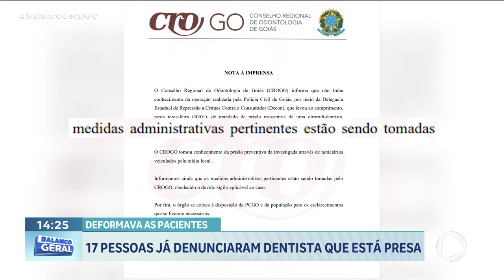DEFORMAVA AS PACIENTES: 17 PESSOAS JÁ DENUNCIARAM DENTISTA QUE ESTÁ PRESA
DEZESSETE PESSOAS JÁ DENUNCIARAM, ATÉ AGORA, A DENTISTA PRESA SUSPEITA DE DEFORMAR PACIENTES. NÓS OUVIMOS UMA DAS VÍTIMAS QUE TEVE PROBLEMAS DEPOIS DE UMA CIRURGIA NO NARIZ.